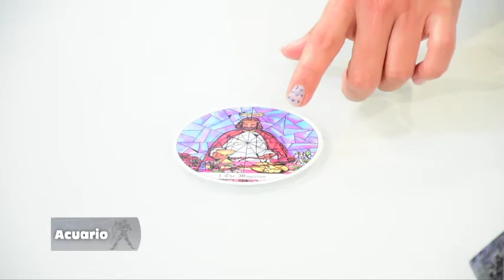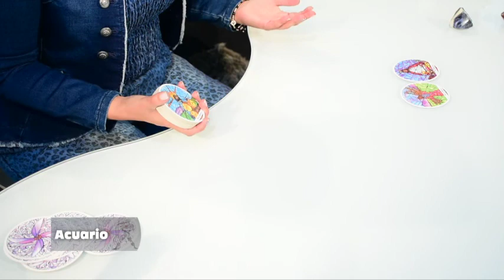Elemento Aire - 30_08_2021 - Los Astros